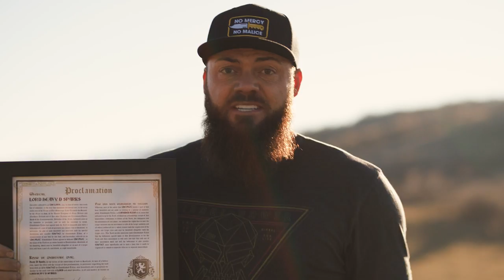Recovering A Family Stranded On The Highway Overnight In Freezing Conditions